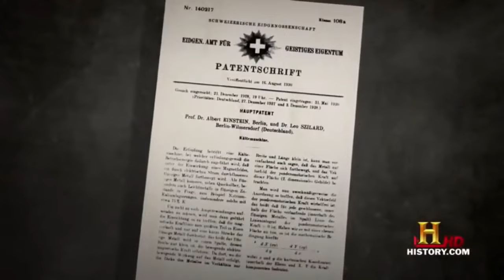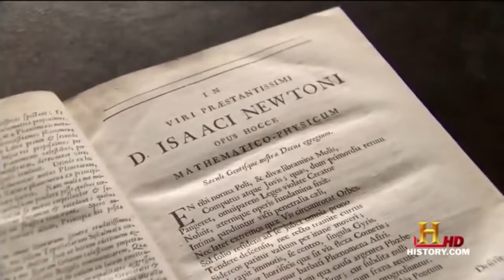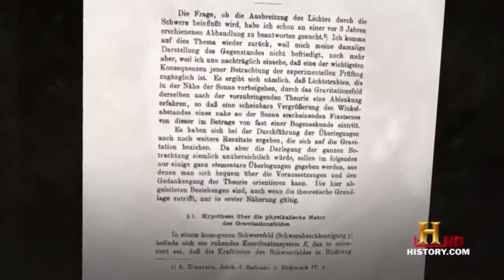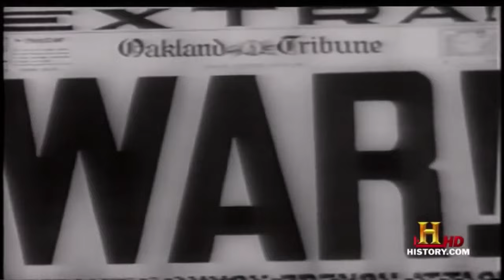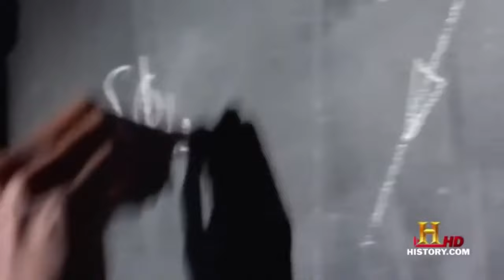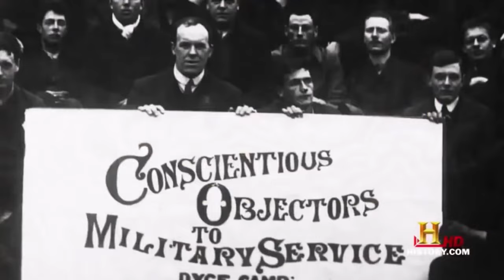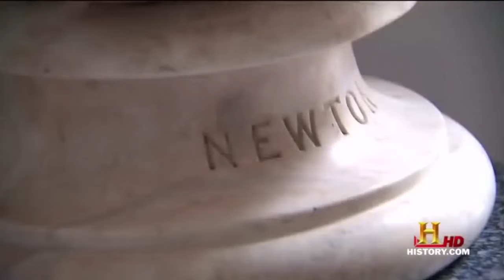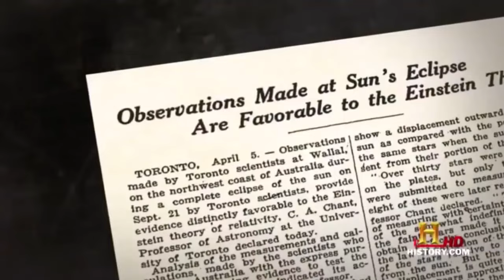Albert Einstein - History Documentary